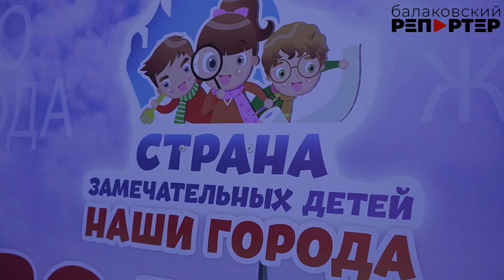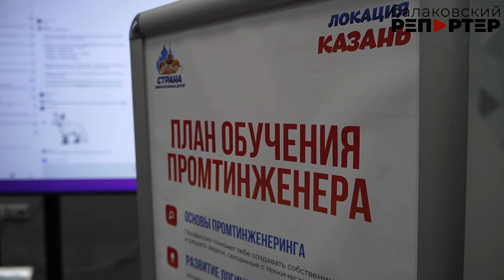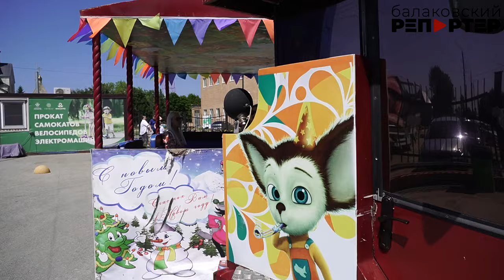Юные жители Балакова побывали в Стране замечательных детей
Москва, Санкт-Петербург, Казань, Сочи... И в этом же списке - Балаково, Волхов, Череповец и Кировск. Такое большое путешествие по городам нашей страны совершили юные горожане и их родители - сотрудники Балаковского филиала АО "Апатит" День России. Правда, "города" эти были расположены на территории СГК "Изумруд" - так назывались площадки с активностями, на которых можно было не только весело провести время, но и узнать, чем знаменит тот или иной город. "Страна замечательных детей" - это праздник, ставший традицией, чтобы лето у химиков и их семей начиналось ярко! Подробнее в сюжете